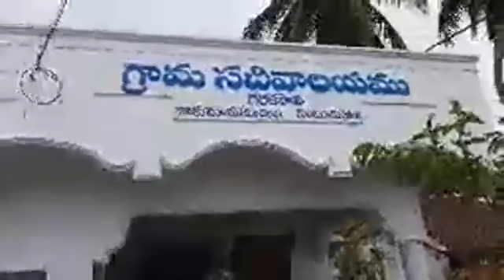A.P.govt.పాస్టర్లకు 5000 ఇవ్వటం పై దైవజనుల స్పందన...